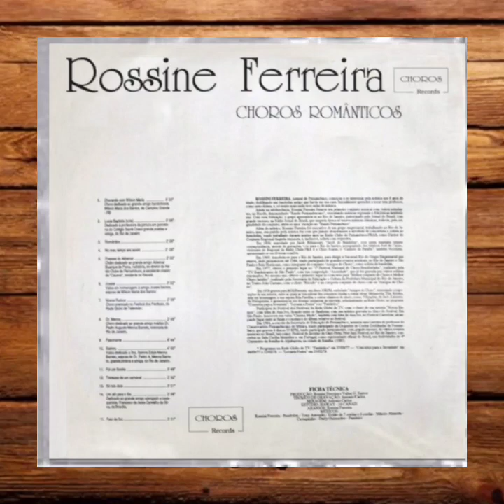Rossini Ferreira - Choros Românticos (1994)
LP

CHOROS ROMÂNTICOS

Gravadora: Choros Records
Catálogo: S/nº
Ano: 1994

FAIXAS:

A1 - 00:00 - Chorando Com Wilson Maria (Rossini Ferreira)

A2 - 03:35 - Lúcia Baptista (Rossini Ferreira)

A3 - 06:43 - Romântico (Rossini Ferreira)

A4 - 09:35 - No Meu Tempo Era Assim (Rossini Ferreira)

A5 - 11:43 - Poesias do Aldemar (Rossini Ferreira)

A6 - 14:24 - Josete (Rossini Ferreira)

A7 - 17:28 - Novos Rumos (Rossini Ferreira)

A8 - 20:27 - Dr. Menna (Rossini Ferreira)

B1 - 23:18 - Fascinante (Rossini Ferreira)

B2 - 28:01 - Samira (Rossini Ferreira)

B3 - 32:02 - Foi Um Sonho (Rossini Ferreira)

B4 - 35:54 - Tristezas de Um Carnaval (Rossini Ferreira)

B5 - 38:26 - Só Nós Dois (Rossini Ferreira)

B6 - 41:30 - Um Alô Para o Six (Rossini Ferreira)

B7 - 44:27 - Raio de Sol (Rossini Ferreira)

FICHA TÉCNICA:

Rossini Ferreira: bandolim
Tony Azevedo: violão 7 cordas
Márcio Almeida: cavaquinho
Darly Guimarães: pandeiro